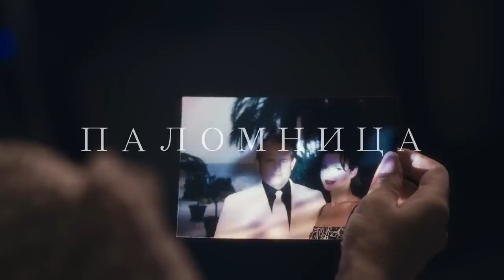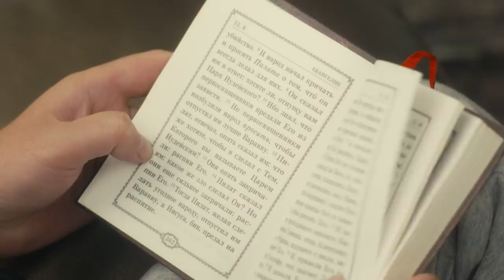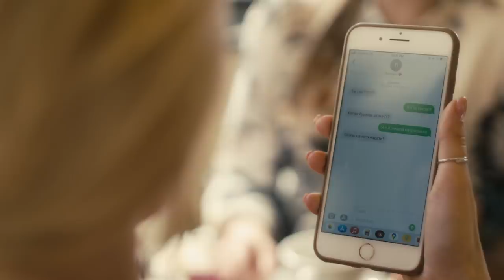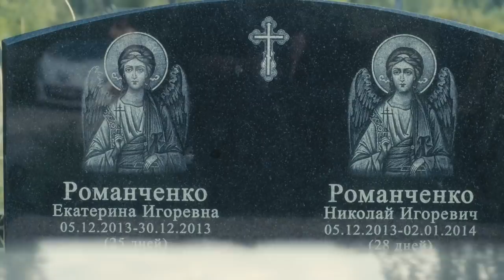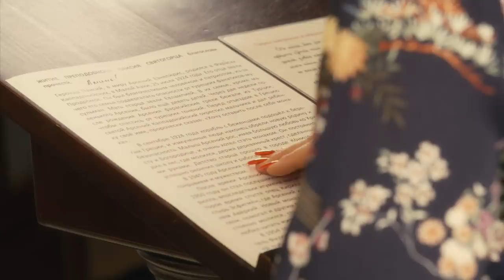Ионинский и Ольшанский монастыри | Фильм 3 | Паломница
Третий фильм моего авторского проекта «Паломница» снят в Ионинском и Ольшанском монастырях. Он о любви, о семейных ценностях и таинстве венчания.
В историях героев - ответ на важный жизненный вопрос: как найти свою вторую половинку и прожить с ней счастливо.
А также вы увидите эксклюзивные кадры моего венчания с мужем. На своём примере я покажу, что любовь - это выбор, который человек делает осознанно. Её дорога не усыпана розами, на ней много препятствий, но, если двое вооружены формулой: "Мы и это переживём - и пойдём дальше", успех таких отношений неизбежен.